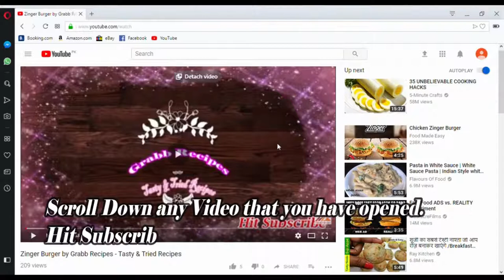Shahi Anda/Masaly Dar Anda By Grabb Recipes -Tasty & Tried Recipes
How to make Shahi Anda/Masaly Dar Anda

Shahi Anda/Masaly Dar Anda

Shahi Anda/Masaly Dar Anda is my own recipe of Fried egg.Kids love to eat egg but sometimes they get bored of traditional eggs.You can make it to change their taste.You'll find it to be a delicious recipe.It'll be ready in 5 minutes.

Ingredients:

Tomatoes half cup chopped
Capsicum half cup chopped
Chicken cube half
Kasoori Methi/Fenugreek Powder 1 tsp
Eggs 2